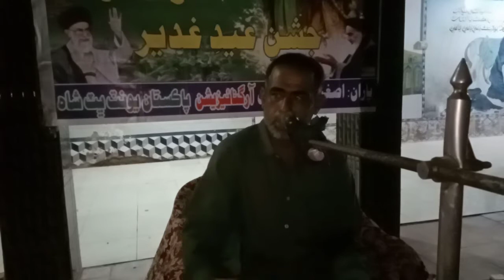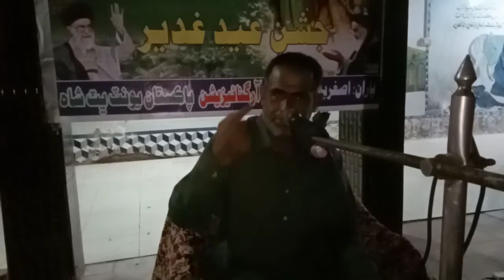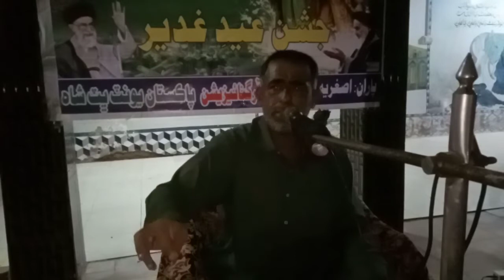Engr. Taswar Hussain addressing Jashn e Ghadeer organized by Asgharia (ASO) unit Gul Sahto Bhit Shah